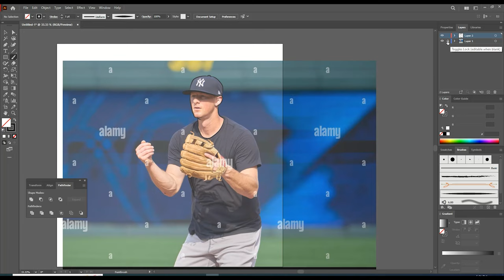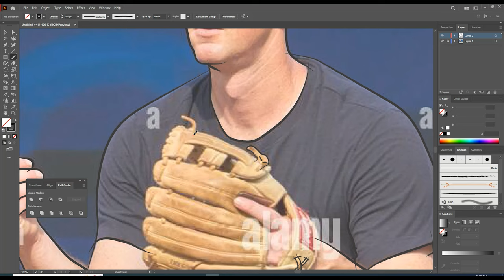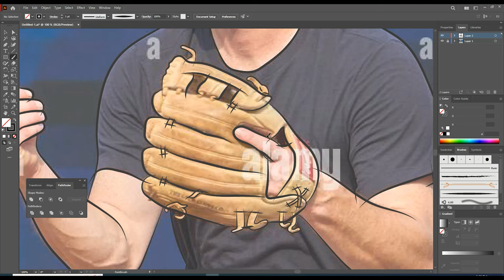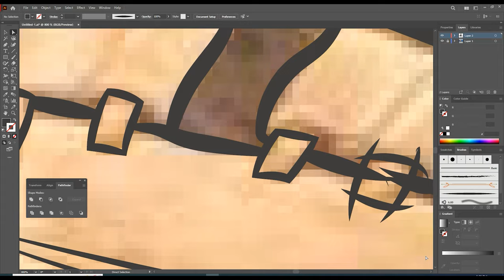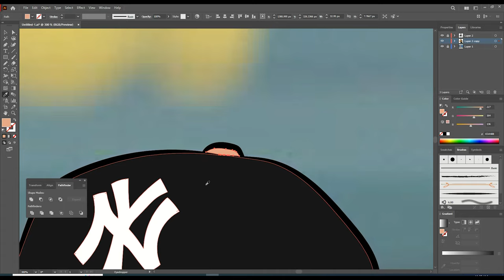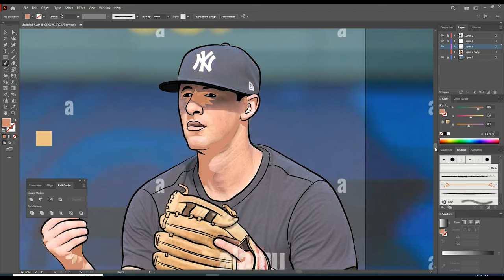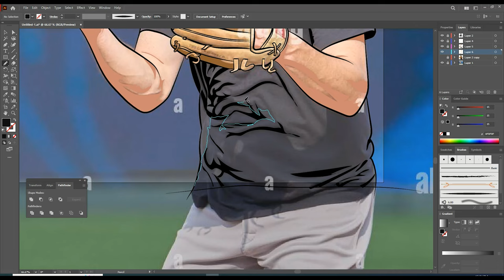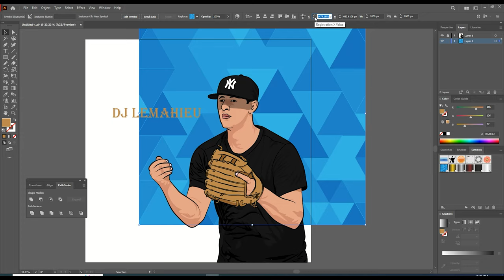Relax With Music & Vector Drawing of Baseball player DJ LeMahieu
If You Have any Requirement Of Your Owen vector portrait follow my Fiverr